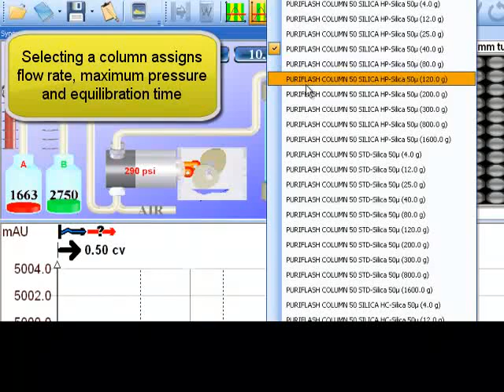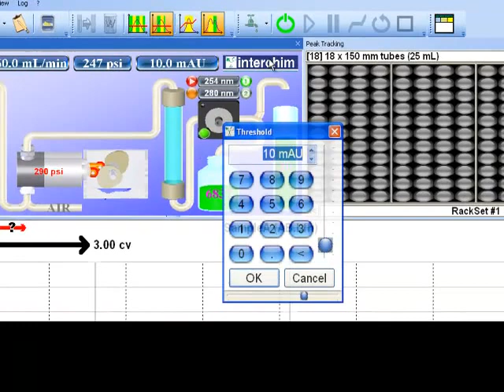puriFlash® - Interchim soft vers. 5.0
puriFlash® - Interchim soft vers. 5.0 a friendly user interface

One screen to create the method, to launch the purification and to control the process during the purification up to the report.